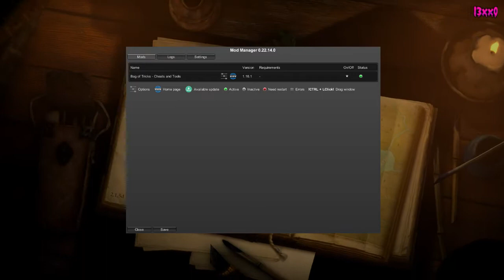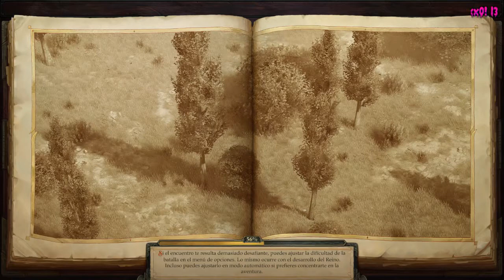🔴 Pathfinder Kingmaker | 08 | Arreglando la partida por los 90 días